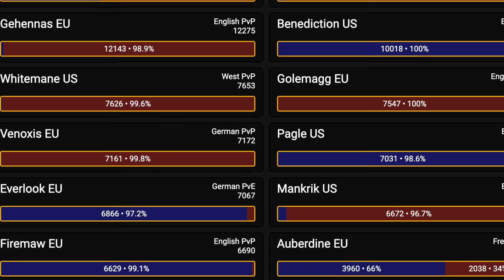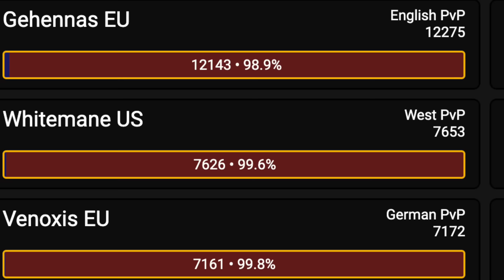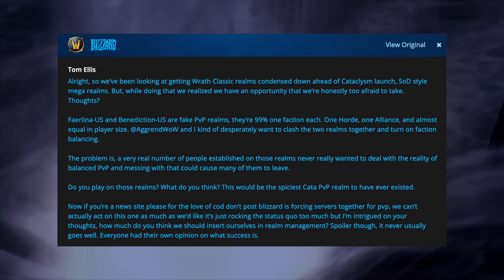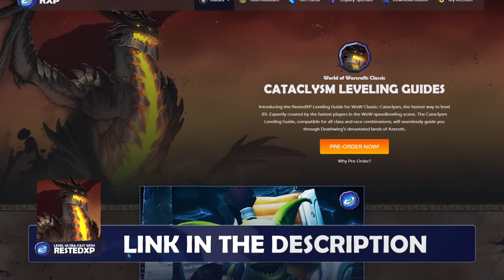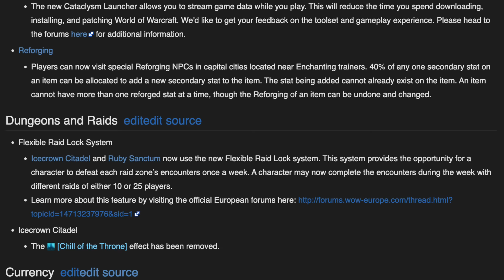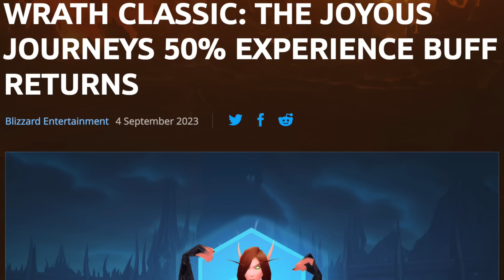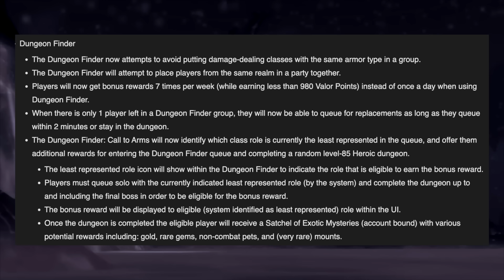How is it shaping up? Big news for dead servers and we are closer than you think | Cataclysm Classic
The Catacylsm Rested XP Guide is here now!